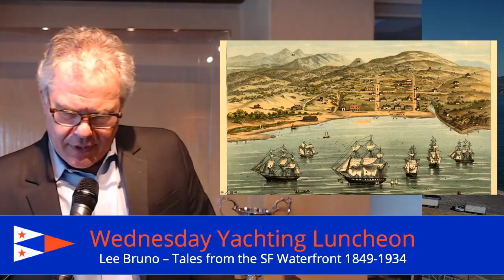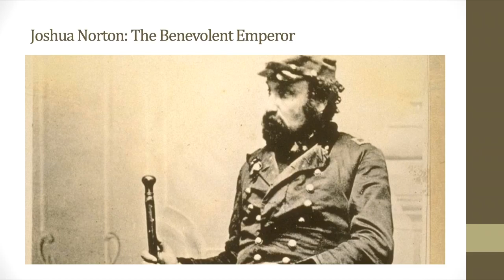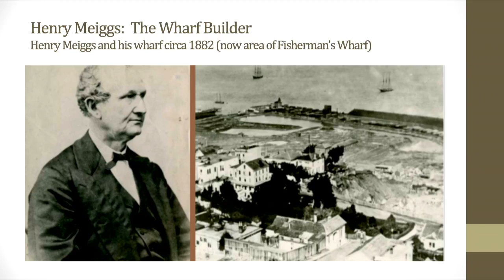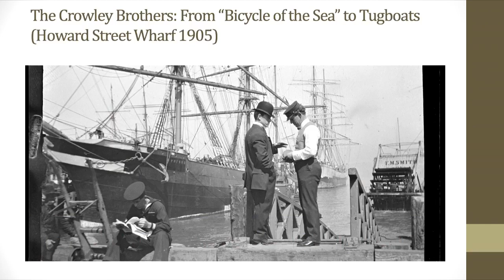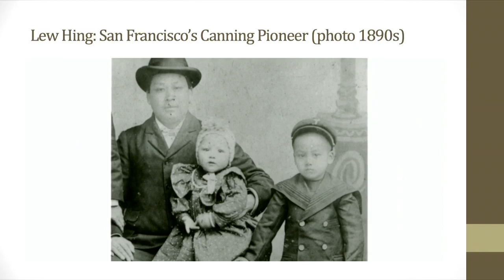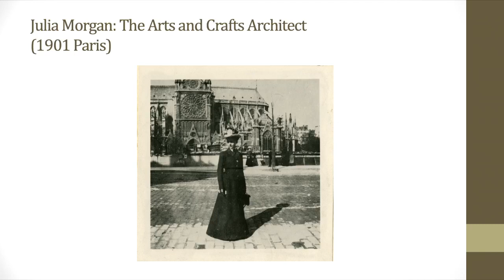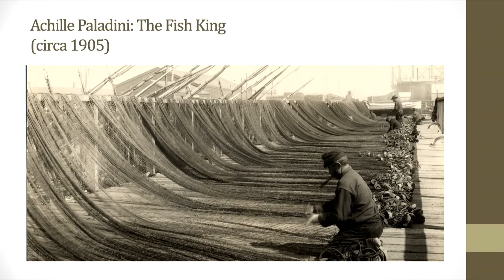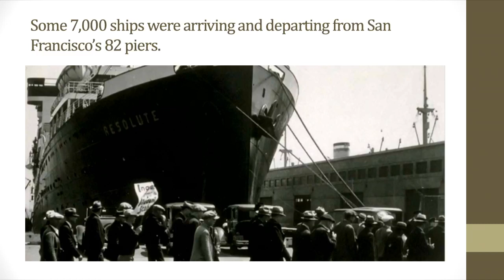Lee Bruno — Misfits, Merchants, and Mayhem | 11/21/2018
Misfits, Merchants, and Mayhem

Lee Bruno, Author, Journalist, Historian

Lee will tantalize us with almost a century of waterfront history, from the Gold Rush to the Jazz Age, with tales of the enterprising entrepreneurs, reckless financiers, tireless reformers, visionary architects, farsighted city planners, bohemian artists, musicians and poets who all heeded the call of promise. With 100 historic images, Lee will celebrate the famous (and infamous) characters whose personalities and perseverance created the institutions, businesses and cultural fabric of San Francisco. Lee has been writing for over 20 years about business and technology for The Economist, The Guardian, MIT Technology Review, Red Herring and Wired. He earned an MS in Science Journalism from Boston University and the respect of fellow eccentrics who enjoy long, open-water swims on San Francisco Bay.